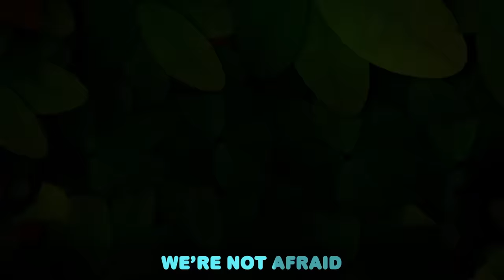Bubbles Song | Kids Science Experiment | Kids Cartoons and Nursery Rhymes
Yay Bubbles! Baby John, Jack and Jill make a crazy bubble machine that makes bubbles of all kinds of colors! But watch out, the bubble machine gets out of control. Luckily Mommy is there to help. Watch this 3D Sing-Along by Little Angel.

00:00 Intro
00:03 Bubbles
03:46 Let's Swim Like Baby Sharks
07:00 Red Light Green Light
09:19 Baa Baa Black Sheep
12:18 Family Vacation (Jungle Park)
16:13 What You Do I Do
19:55 I Want To Be A T-Rex
23:18 Yes Yes I Can Do It Myself
26:34 Pet Vet Checkup Song
30:18 Are We There Yet? (Mommy And Daddy)
33:51 Silly Animals Song
36:43 Beach Day at School
39:39 Lemonade Stand
42:52 I Like School
46:43 This Is The Way (No No Bingo!)
50:10 Jobs And Career Song
53:36 Car Wash Song
57:13 Camping Song
1:01:11 Bingo (Be Good!)
1:04:56 Are We There Yet? (Toy Store)
1:08:09 Finger Family Animals
1:11:13 Number Song (Cupcakes)
1:14:41 Nap Time Song
1:18:00 Mealtime Song
1:21:29 My New Little Pet
1:24:53 I Love My Mommy
1:28:40 Baby Shark (Play At School)
1:31:36 Break the Pinata
1:34:28 Toy Car Race
1:37:28 Play Nice At School
1:41:21 Wash Wash Wash Your Hands
1:44:31 Cheeky Monkeys Song
1:47:46 Sharing Is Caring (Playground Song)
1:51:01 Construction Site Shapes And Colors
1:53:21 No No I Don’t Want The Seatbelt
1:56:45 Baby Shark (Aquarium)
1:59:46 Daddy Got Sick
2:03:35 Itsy Bitsy Spider (Playtime)
2:07:14 Finger Family Puppet Show
2:10:24 Bugs Song
2:14:36 No No Baby Monkey (Be Nice)
2:17:50 Be Safe At Daycare
2:20:56 Parent's Career Day
2:24:24 Oh No Bingo Is Sick
2:27:40 No More Jumping On The Bed
2:31:14 Rapunzel
2:34:33 Class Pet Song
2:37:55 Exploring The Amusement Park
2:40:59 Number Song (Balloons)
2:44:41 Why Is My Skin So Itchy?
2:48:00 Bubbly Tummy Song
2:50:53 Finger Family Baby

Lyrics:
Bubbles bubbles
We can’t stop
Make them bigger
‘Til they pop!
Bubbles bubbles
Blow them up

What about colours?
What about colours?
We can make colourful, colourful bubbles
For each other!
Colourful bubbles!
Colourful bubbles!

Bubbles bubbles
We can’t stop
Make them bigger
‘Til they pop!
Bubbles bubbles
Blow them up

Popping the bubbles!
Popping the bubbles!
We can pop so many, so many bubbles
Here together!
Popping the bubbles!
Popping the bubbles!
Here together!

Bubbles bubbles
We can’t stop
Make them bigger
‘Til they pop!
Bubbles bubbles
Blow them up

Really big bubbles!
Really big bubbles!
We can make soapy, soapy water for our bubbles!
Really big bubbles!
Really big bubbles!

Bubbles bubbles
We can’t stop
Make them bigger
‘Til they pop!
Bubbles bubbles
Blow them up

Too many bubbles!
Too many bubbles!
Mom: We can pop so many, so many bubbles here
Together!
Too many bubbles!
Too many bubbles!
Together!